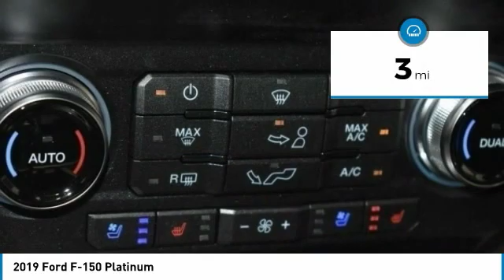2019 Ford F-150 KFC08511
2019 FORD F-150 Bountiful, UT
Stock# KFC08511

1800 S Main St.

IMMEDIATE SAVINGS OF $10,224 off MSRP!

This New four wheel drive 2019 Ford F-150 Platinum features a *Black Exterior with a Black Interior*.

*TECHNOLOGY FEATURES:* This Ford F-150 Includes Voice Command Features, Forward Facing Camera, Premium B&O Audio System, Multi-zone Climate Control, Technology Package, Steering Wheel Audio Controls, Satellite Radio, Aftermarket Anti Theft System, Anti Theft System, Memory Seats, Garage Door Opener, Adaptive Full Speed Cruise Control, Outside Temperature Gauge

*STOCK# KFC08511 * Performance Ford Lincoln Bountiful has this 2019 Ford F-150 Platinum ready for sale today with an additional *180 Other F-150s Like This In Stock!*Don't forget Performance Ford Lincoln Bountiful WILL BUY OR TRADE FOR YOUR VEHICLE!

Performance Ford Lincoln Bountiful. You can also visit us at, 1800 South Main Street Bountiful UT, 84010 to check it out in person!

*MECHANICAL FEATURES:* Scores 23.0 Highway MPG and 17.0 City MPG! This Ford F-150 comes Factory equipped with an impressive 6cyl, 3.5l, 375.0hp engine, an electronic 10-speed automatic transmission. Other Installed Mechanical Features Include Heated Mirrors, Power Windows, Adjustable Pedals, Power Mirrors, Traction Control, Locking Rear Differential, Cruise Control, Power Passenger Seat, Tire Pressure Monitoring System, Intermittent Wipers, Trip Computer, Variable Speed Intermittent Wipers, Power Steering, Tachometer

*INTERIOR OPTIONS:* Heated Rear Seats, Automatic Climate Control, Heated Steering Wheel, Compass, Overhead Console, Wood Trim, Ventilated front seats, Illuminated entry, Rear Reading Lamps, Bucket Seats, Air Conditioning, Rear Seat Center Armrest, Rear Window Defroster, Center Arm Rest, Vanity Mirrors, Split Folding Rear Seat, Reading Light(s)

*EXTERIOR OPTIONS:* Aluminum Wheels, Color Matched Bumpers, Tailgate Step-Ladder, Auto Headlamp

*SAFETY OPTIONS:* Rain Sensing Windshield Wipers, Electronic Stability Control, Lane Keeping Assist System, Back-Up Sensors, Brake Assist, Integrated Turn Signal Mirrors, Emergency communication system, Delay-off headlights, Occupant sensing airbag, Anti-Lock Brakes, Dual Air Bags, Overhead airbag, Speed Sensitive Steering, Passenger Air Bag Sensor, Auto Dimming R/V Mirror, Front Side Air Bags